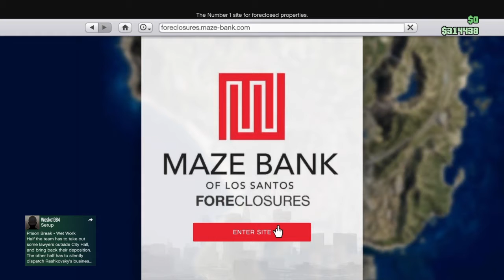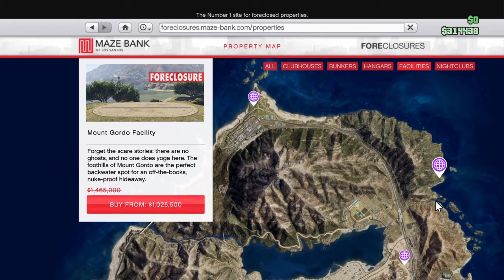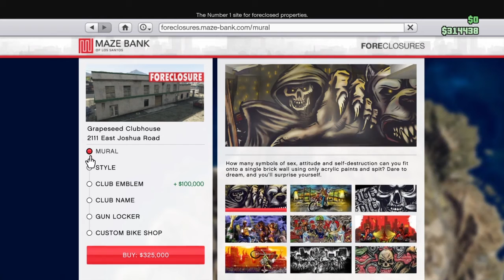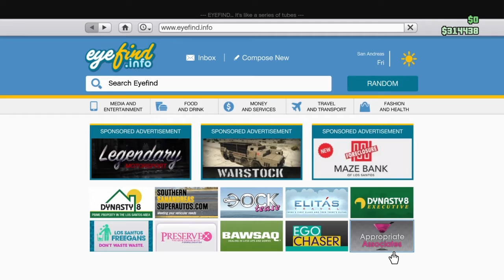Gta 5 ONLINE:Should I buy a Clubhouse or Nightclub?